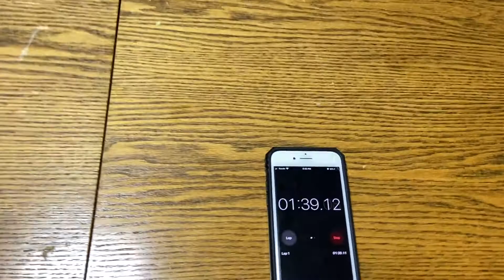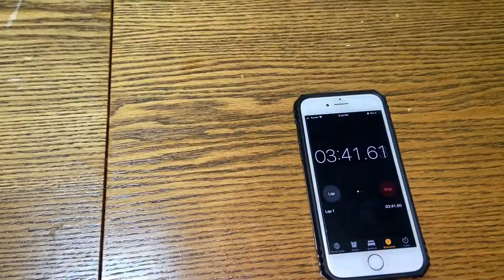XTREME HOT PATTY CHALLENGE| SUPER HOT😓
On today's episode the RK Fam is doing an Extreme Hot Patty Challenge. The patty was super hot. Who do you think won.

Cartoon created by Melissa
Follow her on IG at:
jmparrales_garcia

ROYALFAMILYS.CA

Follow Royal Familys Website on Instagram:
royalfamilys.ca

royalkidsfamilyadventures

Until next time RK Squad! ✌